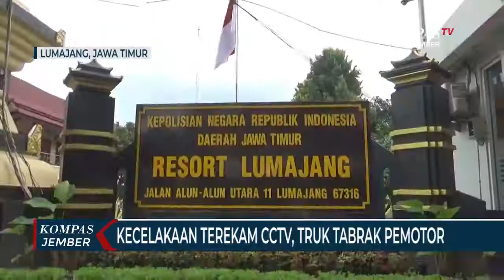Truk Tabrak Pemotor Terekam CCTV, Sopir Ditangkap Usai Kabur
LUMAJANG, KOMPAS.TV - Seorang pengendara motor di Lumajang Jawa Timur terluka parah akibat tertabrak truk saat melintas di perempatan. Sopir truk yang melarikan diri usai menabrak akhirnya dapat ditangkap di Kabupaten Jember.

Kecelakaan itu terekam CCTV. Kecelakaan terjadi di Jalan Lintas Selatan Desa Wotgalih, Kecamatan Yosowilangun, Kabupaten Lumajang, pada Sabtu (4/9/2021). Kami terpaksa tidak menayangkan secara utuh video itu, karena ada unsur ketidaknyamanan.

Kecelakaan itu berawal saat korban Surai, warga desa setempat, hendak bekerja di ladangnya. Saat melintas di perempatan jalan lintas selatan, ia melaju pelan sambil menoleh ke kanan dan ke kiri. Namun sayang, tiba-tiba muncul sebuah truk dan menabraknya. Korban pun terpental dan tak sadarkan diri.

Baca Juga Korban Kecelakaan Truk Terguling di Tebing Breksi Ternyata Sedang Kerja Bakti Angkut Batu di

Usai menabrak korban, pengendara truk langsung melarikan diri ke arah Kabupaten Jember. Tidak ingin kehilangan jejak sopir truk, petugas Satlantas Polres Lumajang mengeluarkan daftar pencarian orang.

Tak berlangsung lama, pelaku dapat ditangkap di daerah Kecamatan Tanggul Kabupaten Jember, pada Sabtu sore (4/9/2021). Sopir truk itu diketahui bernama Ade Imron, warga Desa Kaliwungu Kecamatan Tempeh Kabupaten Lumajang. Ia mengaku tidak menolong korban, karena takut diamuk massa.

Apapun alasannya, sang sopir tetap bersalah, karena melakukan tabrak lari. Menurut Kanit Laka Polres Lumajang, Ipda Loniroi, pelaku akan diancam Undang-undang Nomor 22 tahun 2019 tentang lalu lintas dan angkutan jalan dengan pidana kurungan penjara 3 tahun atau denda 75 juta rupiah.

Korban Surai saat ini dirawat di rumah sakit, karena mengalami cidera serius pada kaki, tangan dan kepalanya.